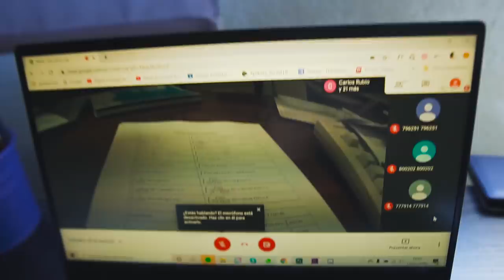MI PLAN para ESTE ÚLTIMO MES de CURSO 🔥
💪TE ENTRENO!

PELÍCULAS QUE ME INSPIRAN:
Ratatouille
Up
En busca de la felicidad
Intocables
Creed
Pumping Iron

LISTADO DE LIBROS QUE RECOMIENDO:
1. PADRE RICO PADRE POBRE
2. HOW TO WIN FRIENDS AND INFLUENCE PEOPLE
3. EXPERT SECRETS
4. DOTCOM SECRETS
5. THINK AND GROW RICH
6. 7 HÁBITOS DE LA GENTE ALTAMENTE EFECTIVA
7. GET THINGS DONE

¡OS QUIERO!